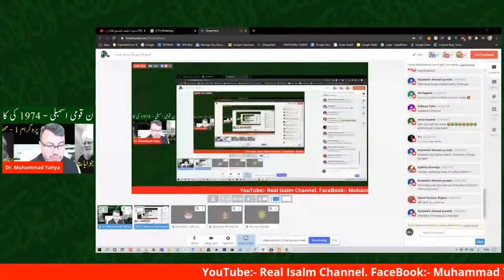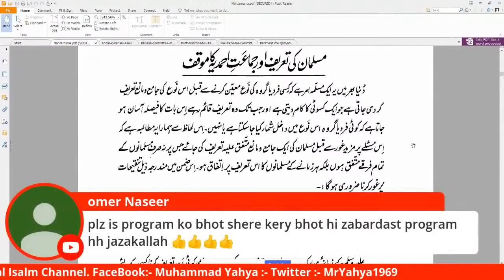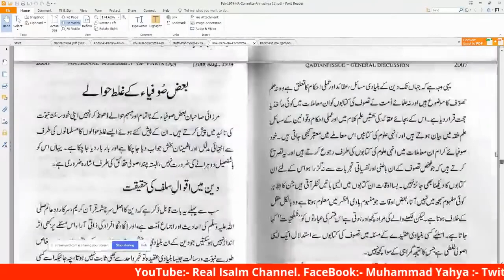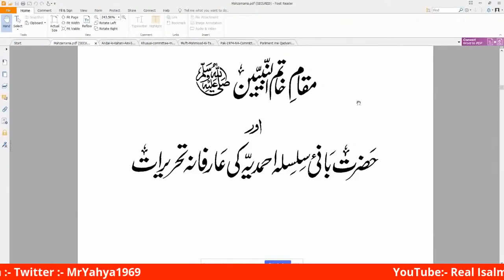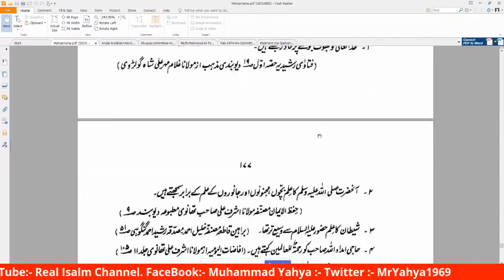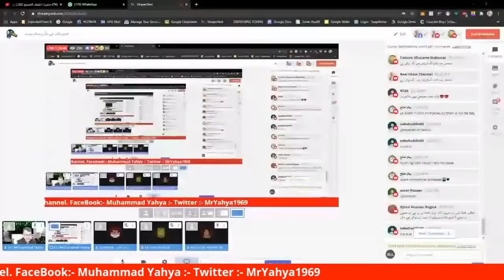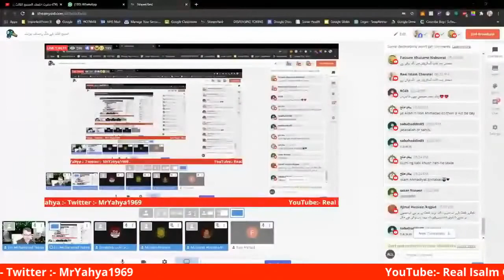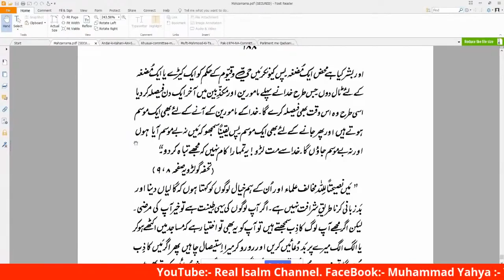National Assembley 1974 ki karwai per Tabsra